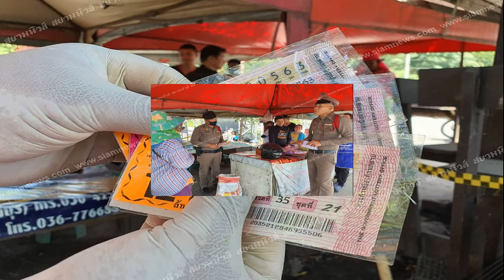ซาร่า งัดหลักฐาน ยันน้องแม็กซ์เวลล์ ไม่ได้กลัวน้ำ จ่อเอาผิดคนว่าร้าย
โดย ซาร่า ถ่ายคลิปต่อเนื่องและเพียงแค่อุทาน พร้อมกับหัวเราะในช่วงที่แม็กซ์เวลล์ร้องไห้ออกมา หลังคลิปดังกล่าวเผยแพร่ออกไป มีเสียงวิพากษ์วิจารณ์ถึงเหตุการณ์ดังกล่าวอย่างมากมาย

ล่าสุด ซาร่า คาซิงกินี ได้ออกมาเคลื่อนไหวถึงประเด็นดังกล่าวผ่านเฟซบุ๊กส่วนตัว Sarah Casinghini โดยการแชร์โพสต์จากเพจ SarahMaxwell Channel ซึ่งระบุว่า “ทางเพจ ขออนุญาตชี้แจงเรื่องของบุคคลที่แอบอ้างดึงบางส่วนของคลิปใน EP. 7 ของ Content ในช่อง Sarah Maxwell เมื่อ 2 ปีที่แล้ว ไป เพื่อจุดประสงค์ ในการคุกคามการเลี้ยงดูบุตรของ k.ซาร่า คาซิงกีนี